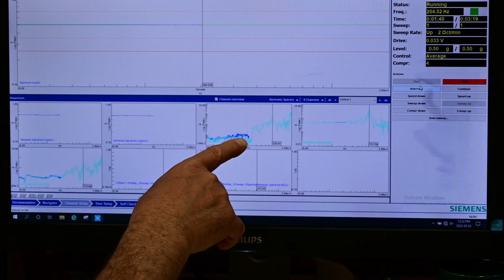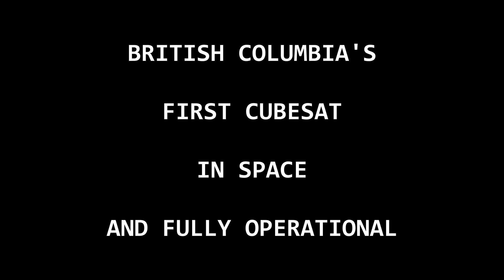WE BUILT A CUBESAT: This is ORCASat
On December 29, 2022, the ORCASat satellite was successfully deployed from the International Space Station. Since then it has been operating with no issues in low Earth orbit. This video is just a glimpse into what went into the 4.5 years of designing, manufacturing, testing, launching, and operating a satellite takes. Enjoy!